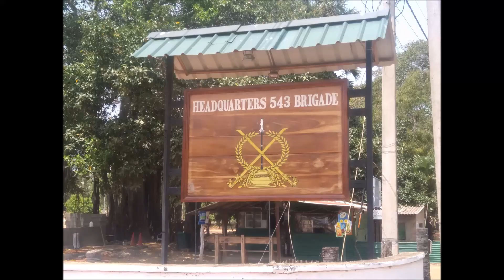543 Brigade Mannar final